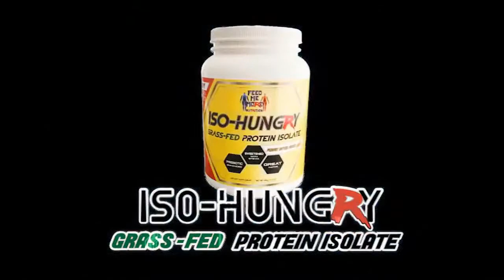Ryback Feed Me More Nutrition Weekend Special Free Gym Bag/Shaker/Workout Towel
Just Spend 75.00 or more prior to shipping and select the Gym Bag/Shaker/Workout Towel Bundle under Weight Belts and Accessories. A 75.00 Value Free and Sale ends Midnight Sunday Pacific! FeedMeMore.com